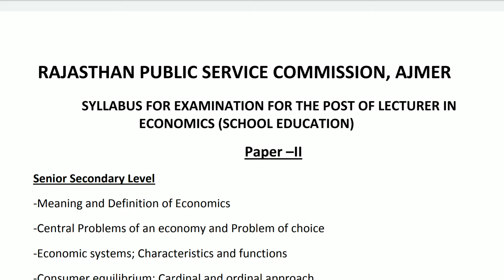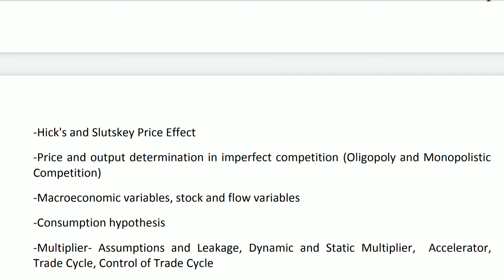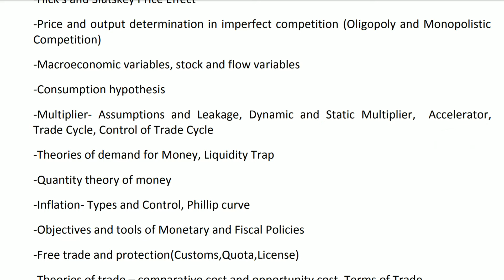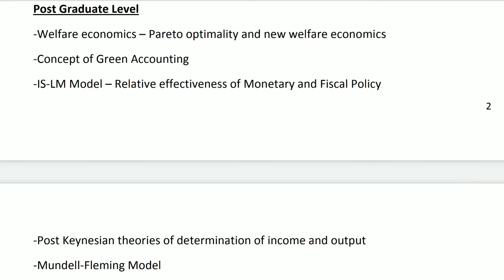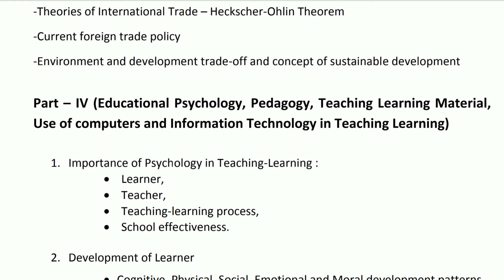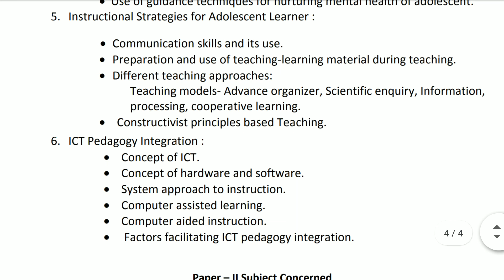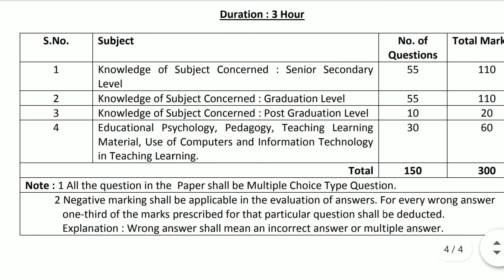RPSC 1st Grade Teacher Exam 2021 Syllabus Paper - 2(Economics)